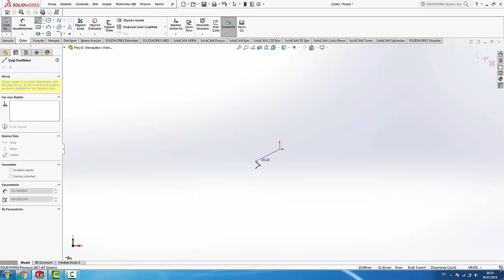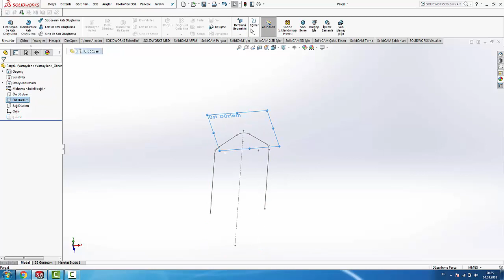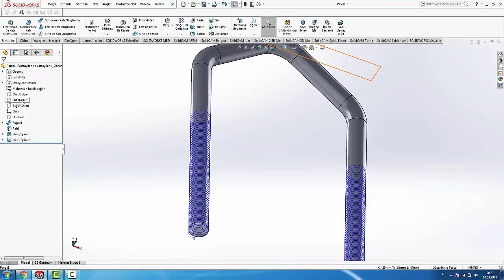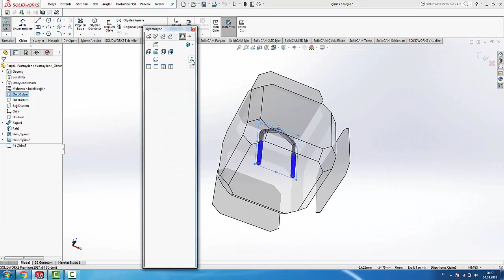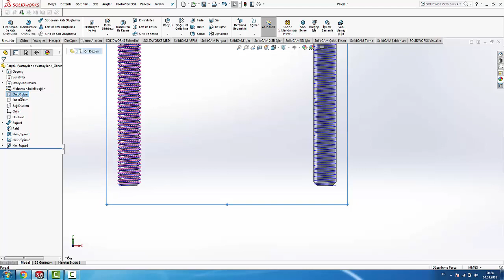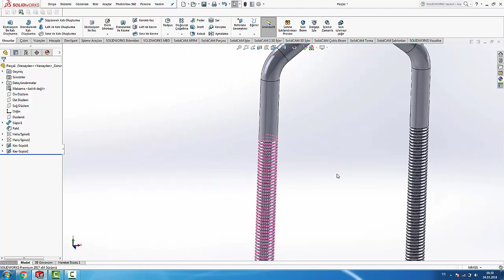SOLIDWORKS U VİDA ÇİZİMİ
SOLIDWORKS U VİDA ÇİZİMİ. U BOLT DESIGN